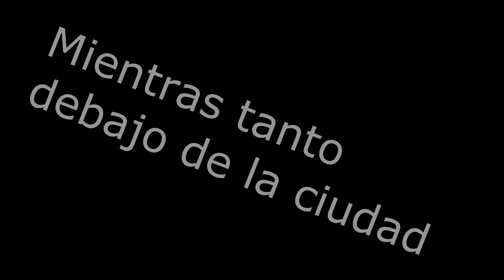La venganza de las arañas (1ra parte)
Bueno aqui les traigo la primera parte del video que tanto me insistieron en hacer xD

En fin espero que lo disfruten...